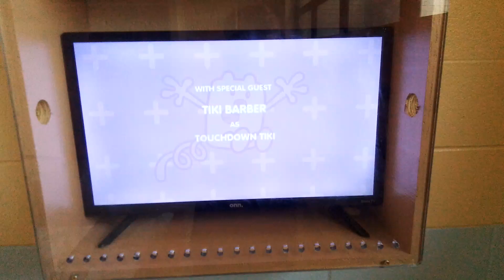Wow Wow Wubzy 2027